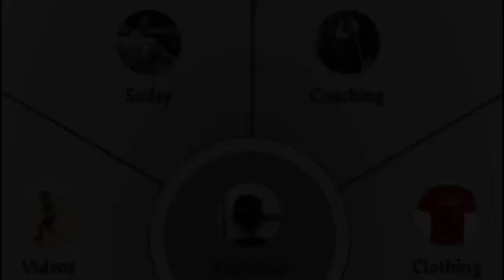BTC Episode 35: Hollie Rae Scott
Join us tonight as we briefly discuss the USAR transgender announcement. Afterward, we'll talk with Hollie Rae Scott about her experience on the tour!

Guest Co-host: Todd Boss